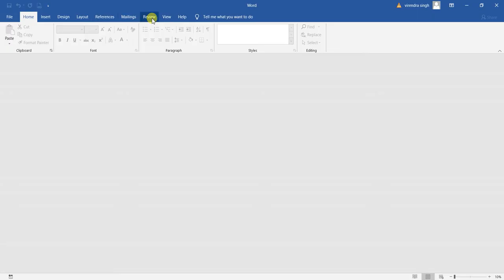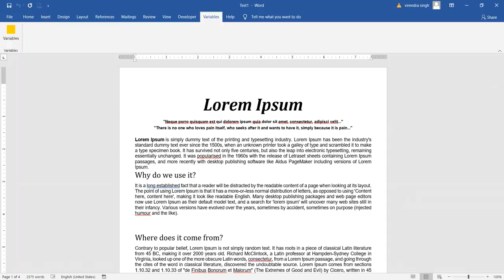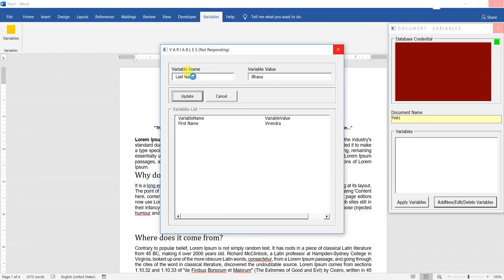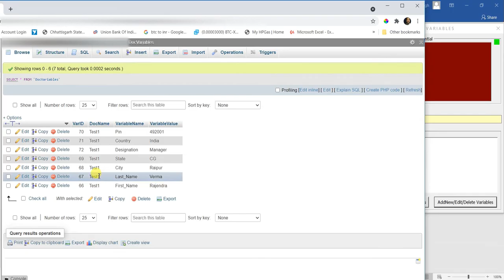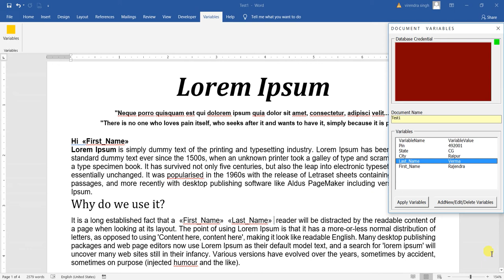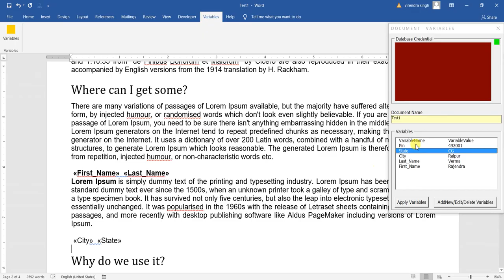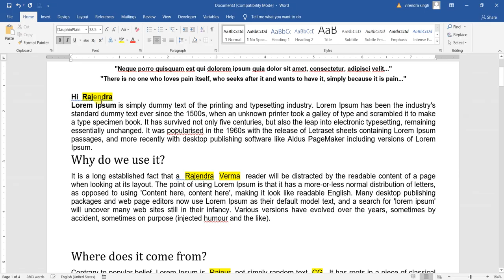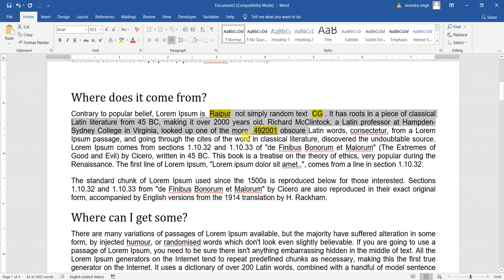VBA Macro to Insert Custom Fields (Variables) in MS Word from MySQL Online Database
This VBA program will show you -
1. The function of VBA Macro to Insert Custom Fields (Variables) in MS Word from MySQL Online Database
2. How to install custom Add-ins in MS Word?
3. How to create custom menu and options to run the Add-ins macro?
4. How to run add-ins macro?
5. Connect MS Word to MySQL online server (live server).
6. Create/edit/delete variables and its value in the live server (MySQL).
7. Put these variables in the current document where you need.
8. Apply variable's values in the document.
9. Check the new document with variable's values.